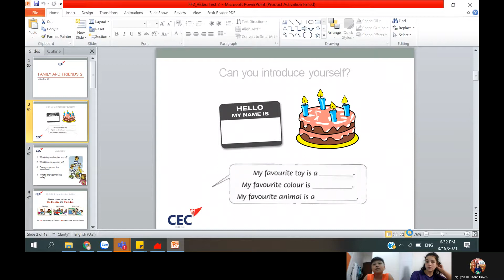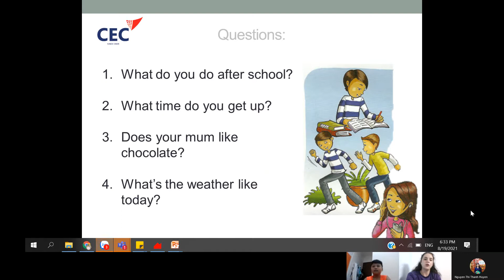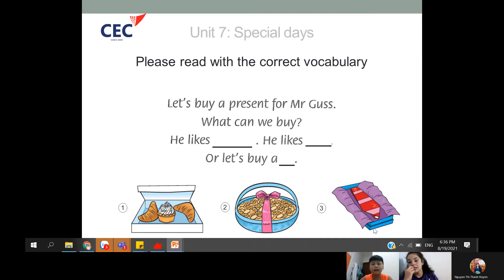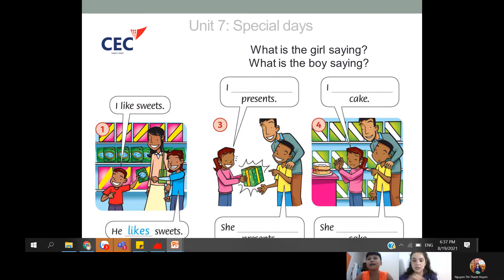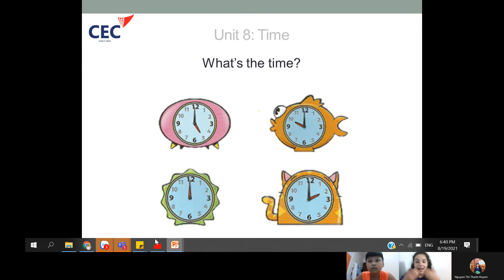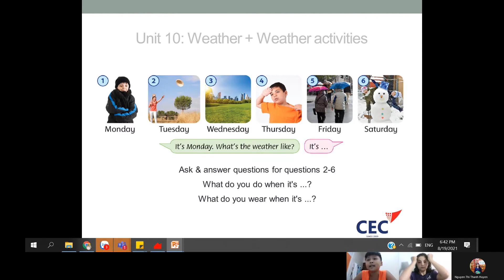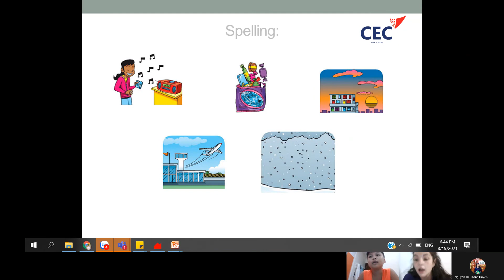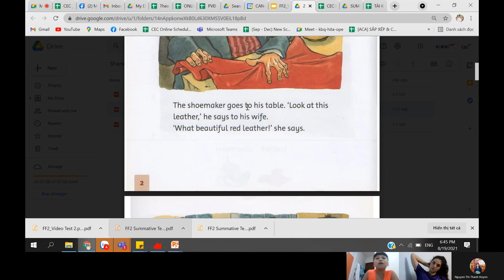PV-E2-2101 | Video test 2|August.2021 -Trường Giang E2